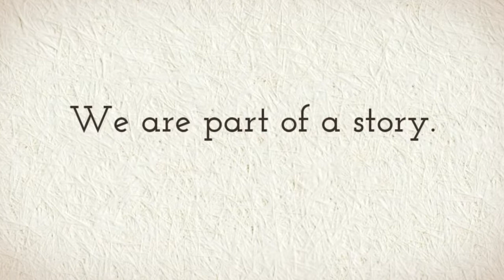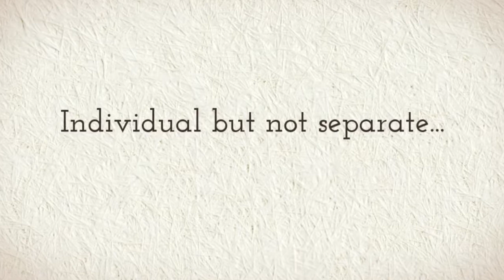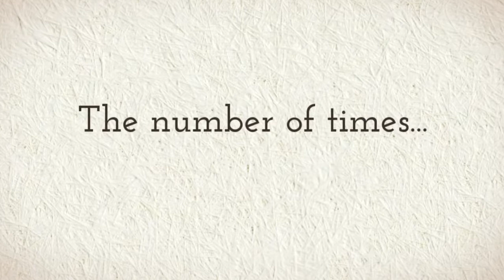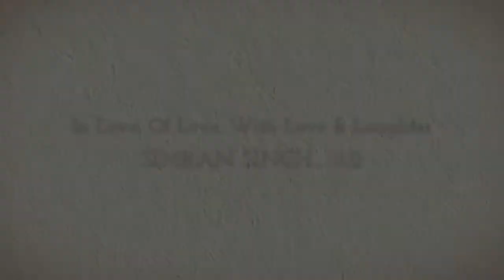We are One... & ONENESS !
I AM SIMRAN - Award-Winning Author
11:11 Talk Radio Host - 11:11 Magazine - 11:11 InnerViews TV